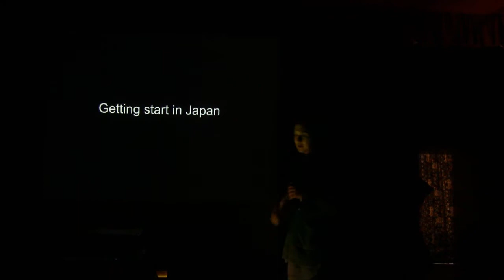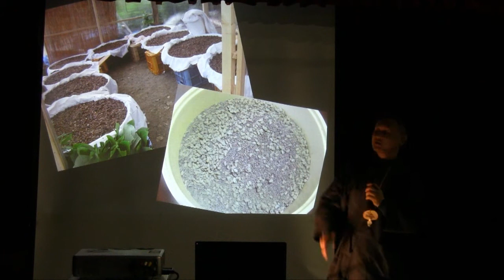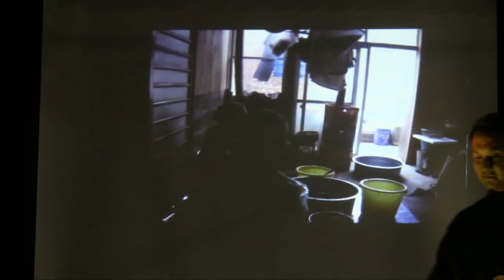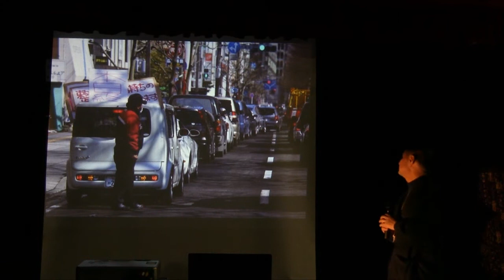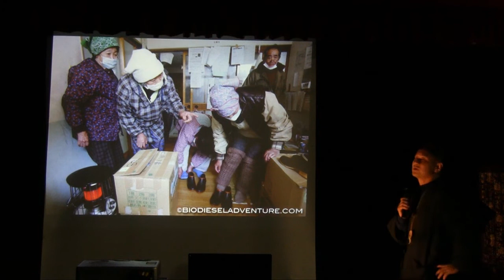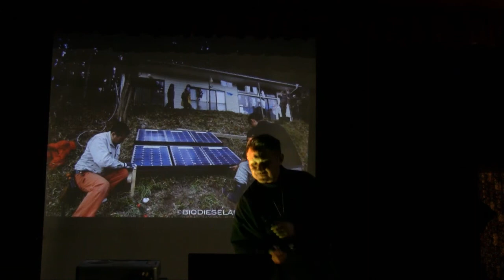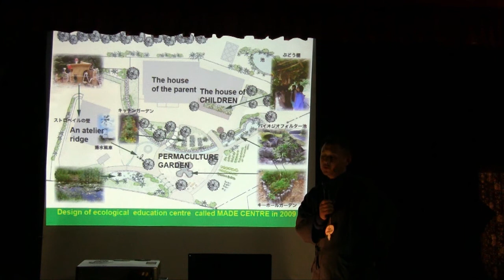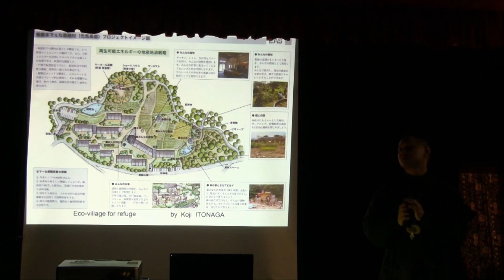Permaculture Disaster Response to Japan's 2011 Earthquake, Tsunami and Nuclear Disaster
This presentation was given at the Australasian Permaculture Conference (APC11) held in Turangi, New Zealand, by Toru Sakawa.